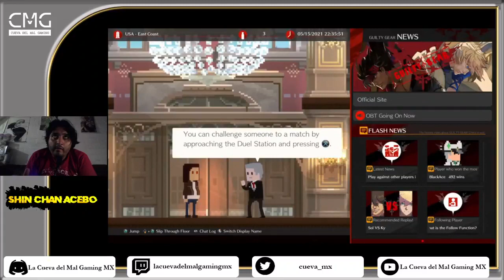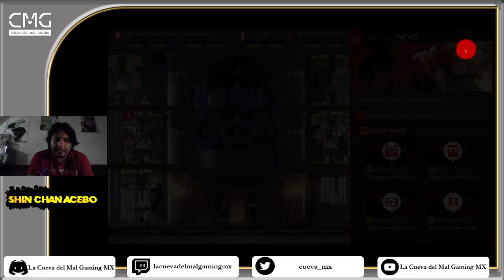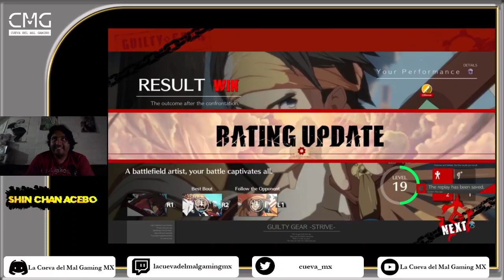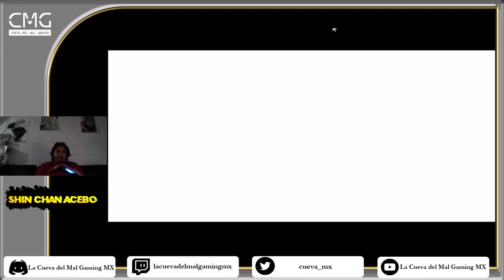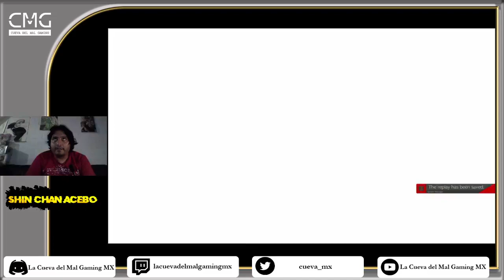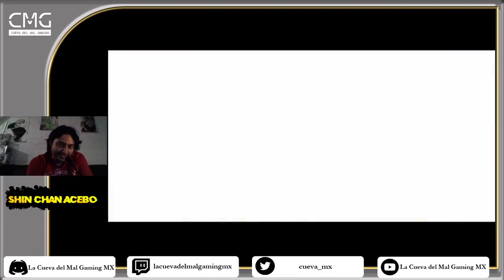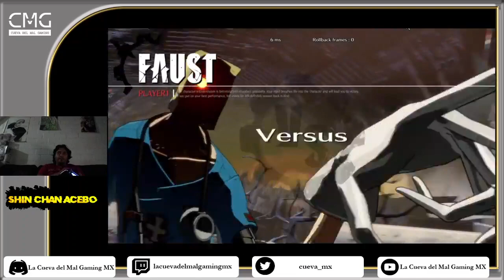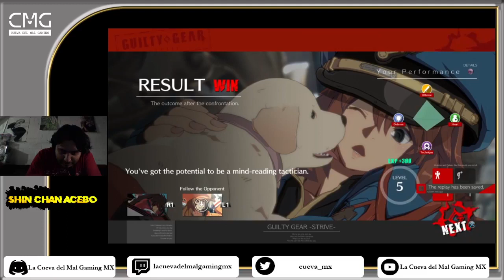🔪RETAS CON LA BANDA 28: Guilty Gear Strive Beta Test 2 con shin_chan_acebo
Otro canal de gaming desde México para el mundo. Aprovechando la segunda beta test de este juegazo, shin_chan_acebo y kyo_belmont junto con nuestros grandes amigos y seguidores ongileon y brownievaldez le entramos de lleno a las retas y catorrazos. Uno de los streamings mas largos, pero de los más interesantes y mas mancos que pueda haber. Y mas amigos le entraron a la plática que se puso muy buena.